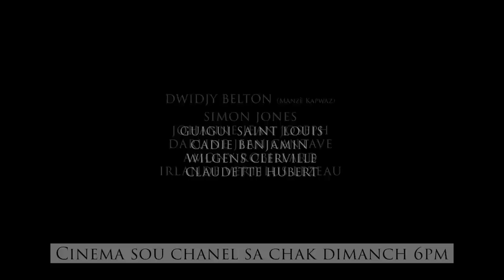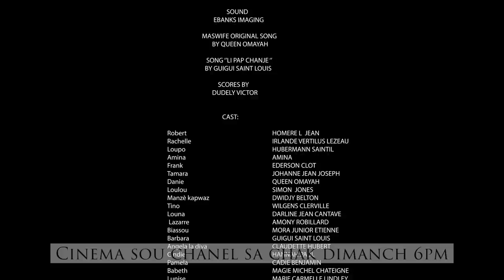Maswife Episode 3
Kay Robert Tet Anba Loupo mande anraje Louna Minm Dedouble sou Georgette,Gagay yo Dous minm Mezanmi...